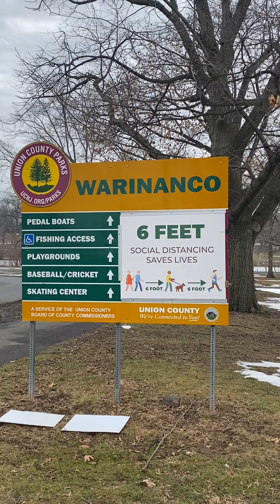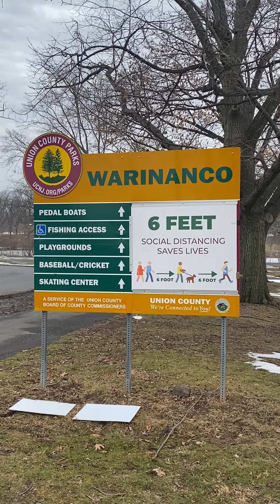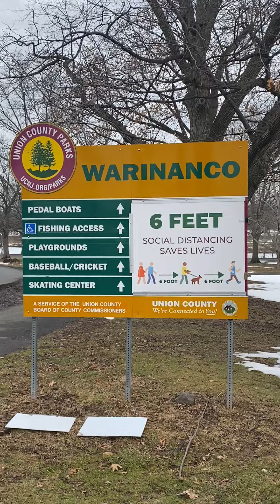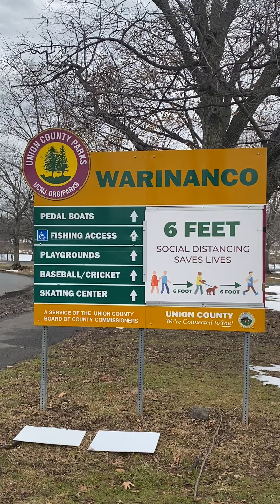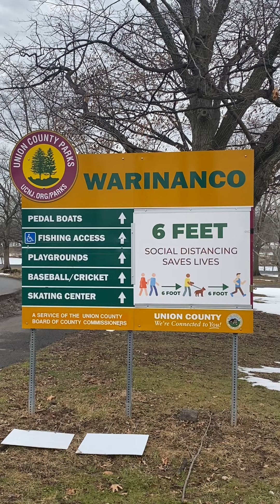Cory Booker and Phil Murphy don’t care about Warinanco Park NJ!